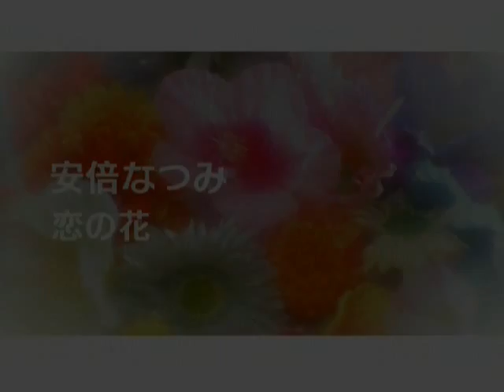Koi No Hana- Natsumi Abe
Koi No Hana